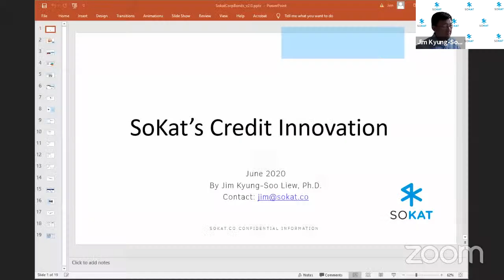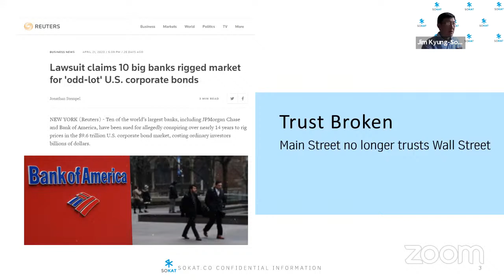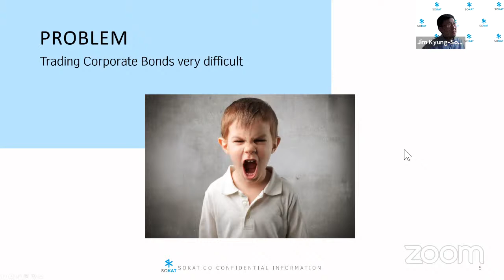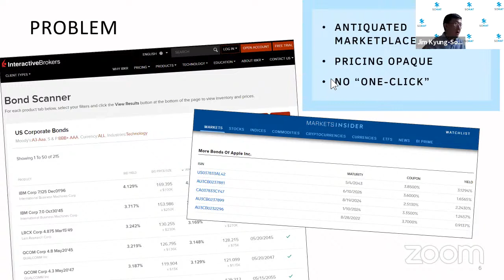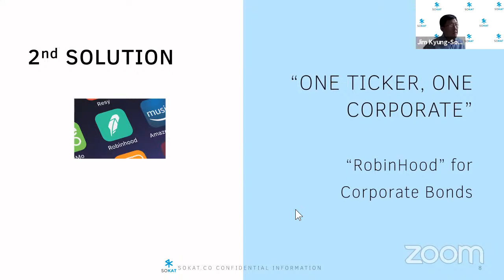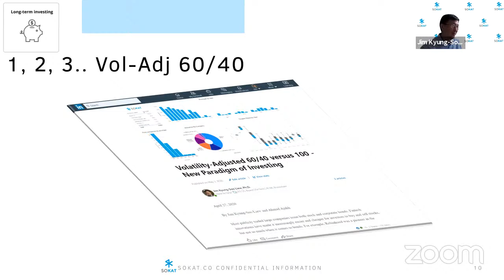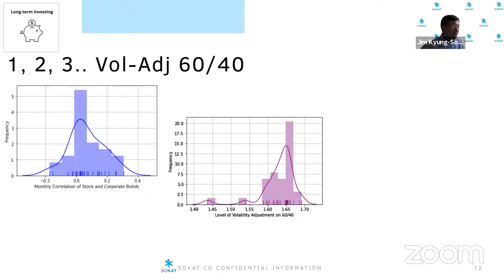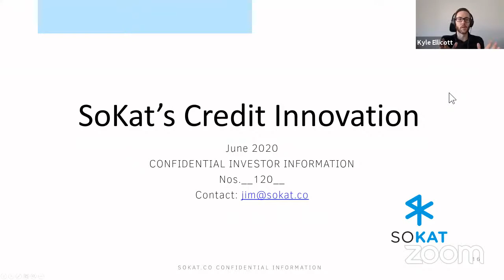Panel discussion and Master Classes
Agenda
4 pm UK time • Panel discussion: "Make or Break: Is This The Digital Assets Moment?".
We’ll speak about the changing climate around digital assets, the underlying technology powering their development, and the path forward for the industry"
Speakers:
- Miko Matsumura, Cofounder at Evercoin
- Jesse Proudman, CEO at Strix Leviathan - Quantitative Crypto Hedge Fund
- Alex Mashinsky, Founder & CEO, Celsius Network
4.40 pm Keynote by Jim Kyung-Soo Liew "Disrupting finance - How one Professor seeks to upend traditional Wall Street leveraging FinTech"
5.15 pm Fireside chat with Brian Halweil, Portfolio Manager, Almanac Insights "Investing and Building The Future of FoodTech"